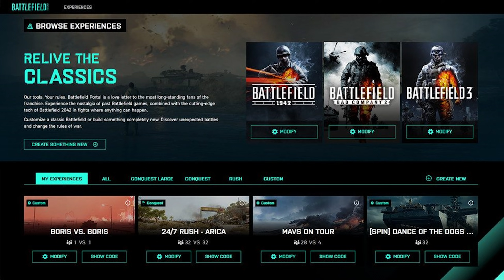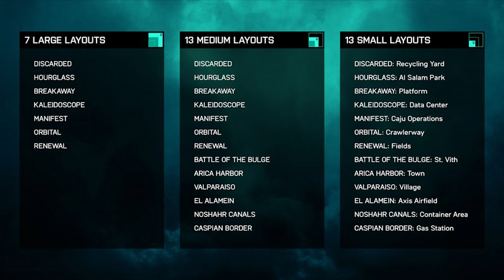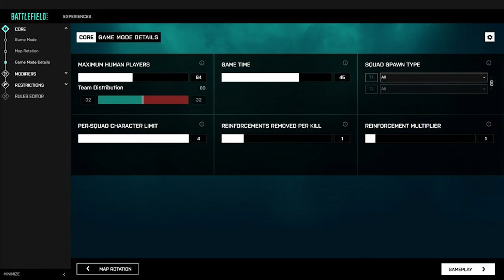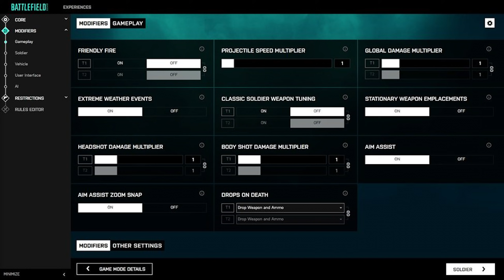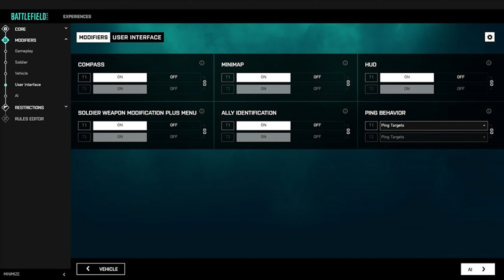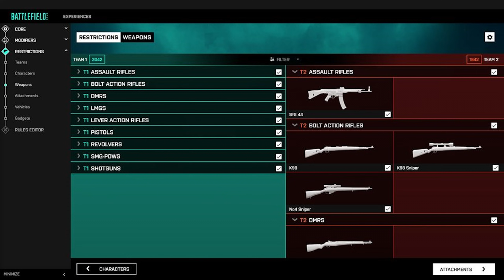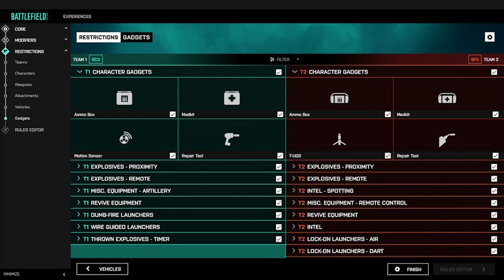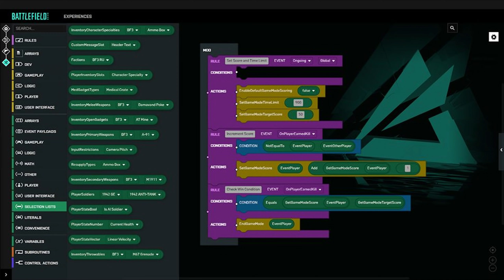能讓你自訂改好改滿的Portal傳送門私服模式細節!! -- Battlefield 2042 戰地風雲 2042_J是好玩 MrJGamer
戰地風雲2042公測結束，是時候來指出一些問題和想法啦!!

希望大家可以多留言，討論我的影片或是給我寶貴的建議!!